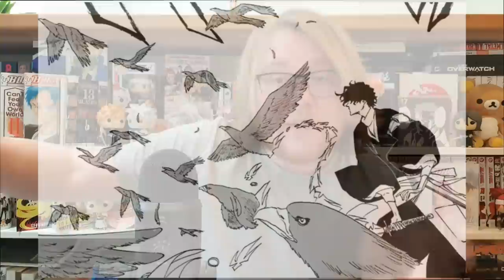THE NEW VICE-CAPTAINS - Exploring the Lieutenants of Bleach's Hell Chapter | Discussion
I knew it wouldn't be long before we were talking about the most recent Bleach chapter again! Now we know who all of the vice-captains are in the present day, let's take a look at each new recruit - including a deep-dive look at the two brand new characters - and how they stack up! Let me know who your favourite is.

Special thanks to my friend SKurasa for the amazing coloured image of Atau!